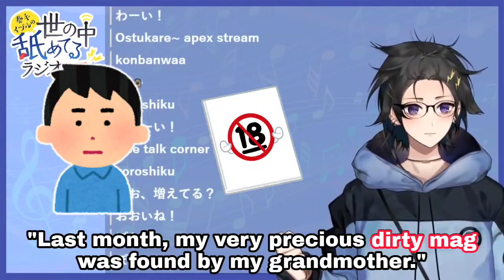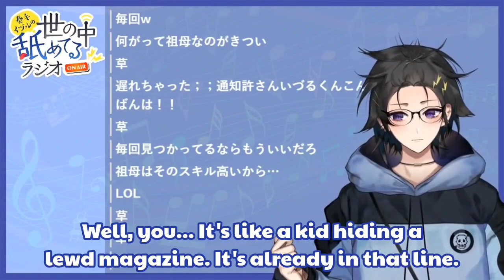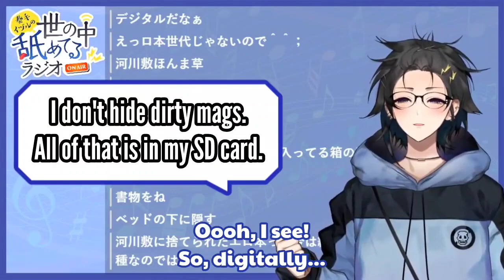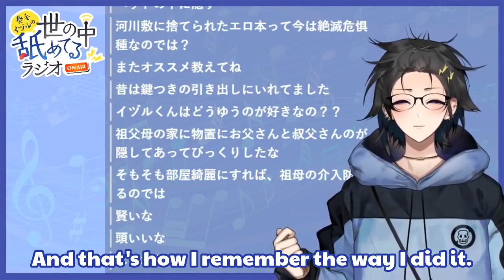【ENG】Izuru's Guide To Hiding Your Dirty Mags【HOLOSTARS】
Izuru's elementary schooler brain was onto something.

▼【Original stream(s)】
2020/10/10

▼Thumbnail taken from stars*collection.

▼【Free sources used】
 ▽BGM・Ending card jingle・Sound effects・Free illustrations

▼【Borrowed MMD models and materials】
▽Model(s)
▽Effect(s)
Brushed　データP様
❌Do not mention my clips and channel on the boys' streams unprompted❌